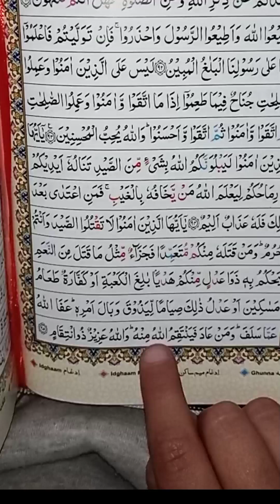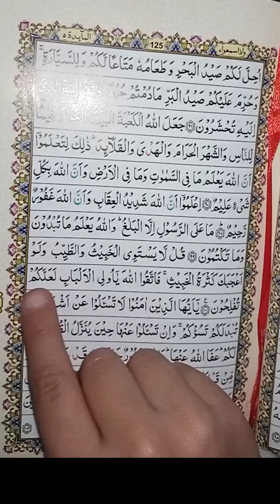Quran short recitation#qarinasih